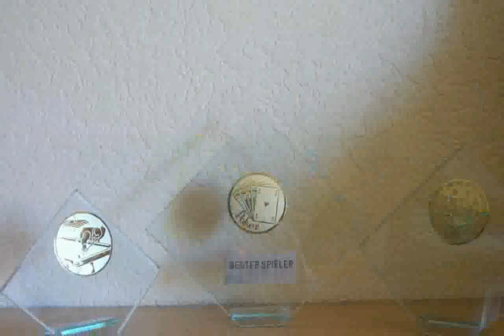Pokale Aus Glas - inspiration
pokale aus glas
gartenmöbel für gastronomie
gastronomie ausstattung
pokale glasständer
dekoration gastronomie
gastronomie dekoration
gastro outdoor möbel
riva möbel
pokale glastrophäen
laptops auf ratenzahlung
pokale
gastronomie tische kaufen
pokalen hjem